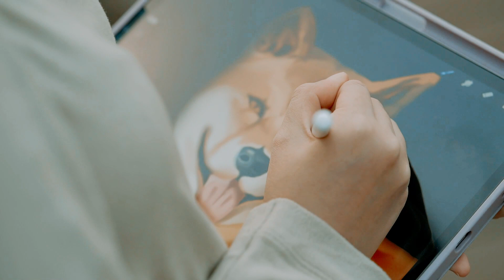Short Story: Valentine's Day 2023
해피 발렌타인 데이, 모두들

Hari ini kamu sudah say i love you ke siapa aja nih? Jangan lupa bilang sayang ke diri sendiri juga ya, Milsters 😉

So, pakai produk Mils Technologies jadi partner produktif kamu ke depan yaa!